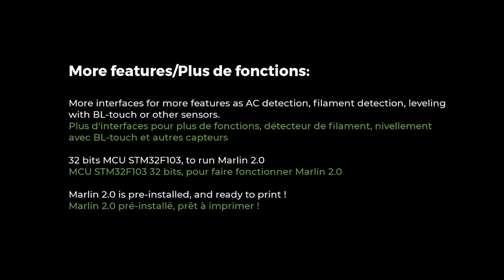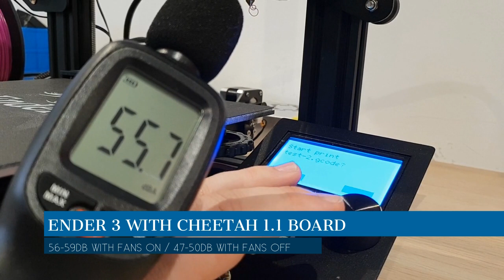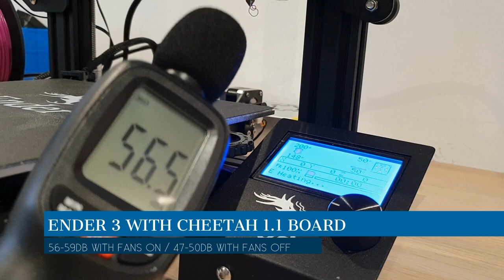Fysect Cheetah v1.1 Silent board test